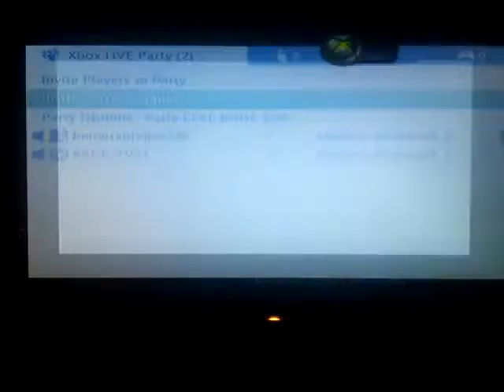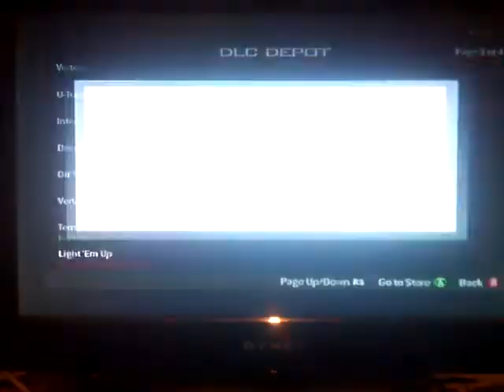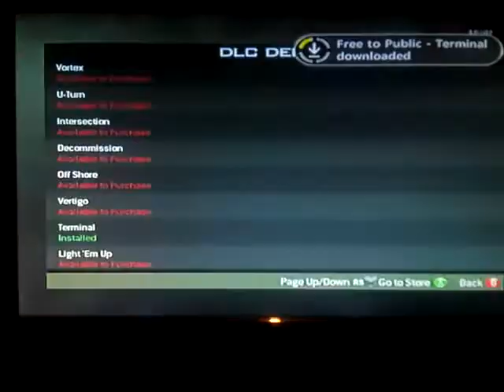Call of duty MW3-owning radestv3t part 1/2